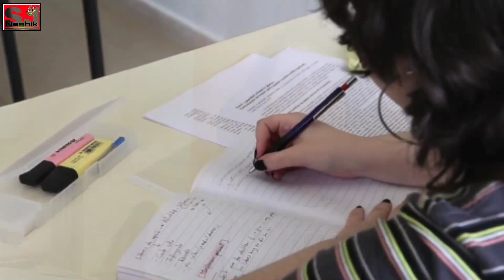How to Improve Brain Power? By Anjali Dhanorkar Dy.Collector Motivational Speech | Best Study Tips